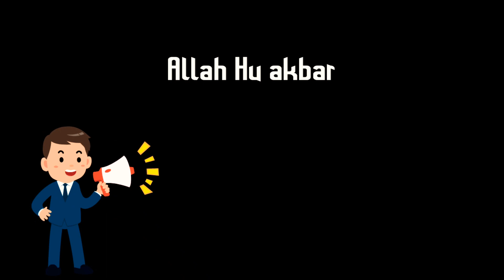Selamat hari raya idul fitri 1 syawal 1441 H eid mubarak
MINAL AIDZIN WALFAIDZIN SEMUANYA